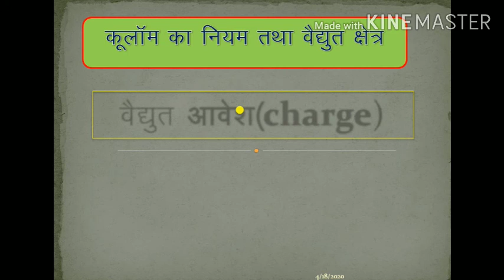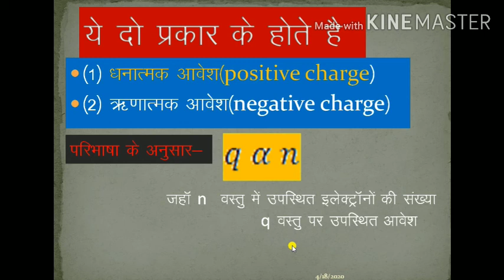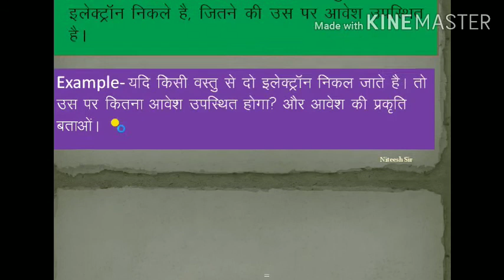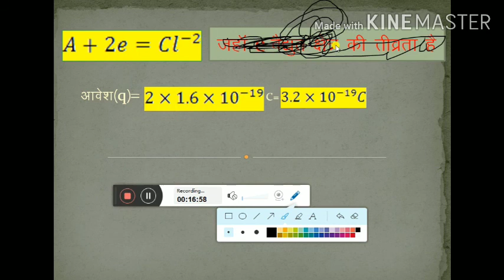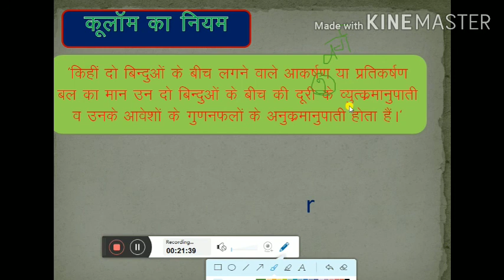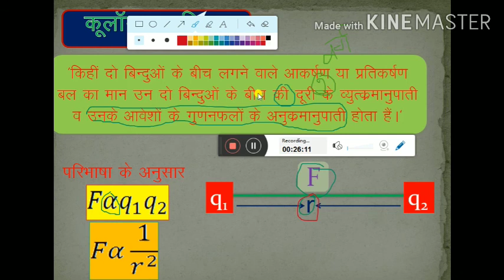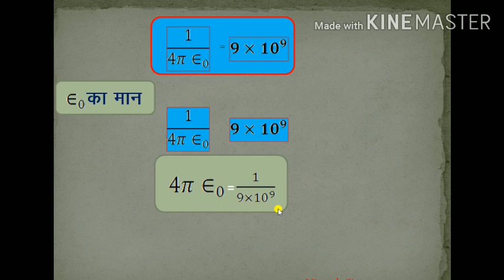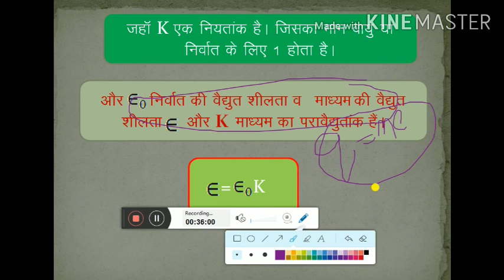Electric charge 1